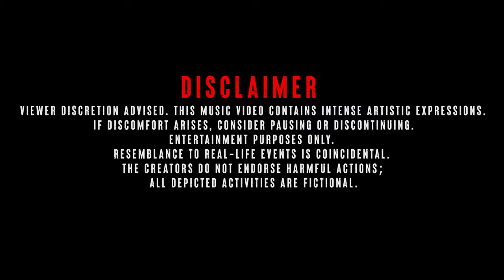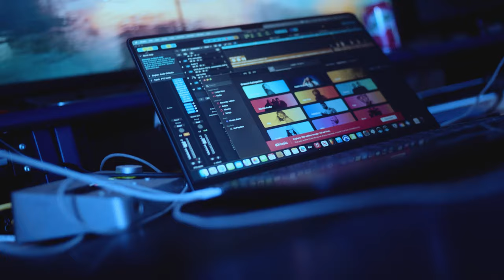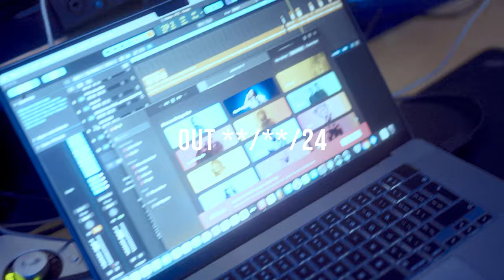S.Lokez - Pain to Champagne [Music Video] | P110